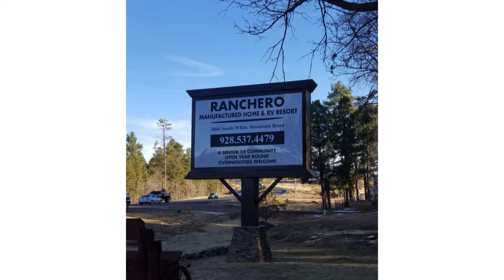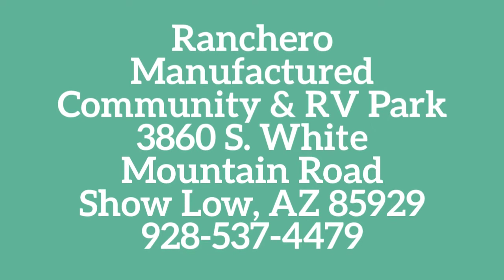Ranchero RV Resort & Manufactured Community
Escape the heat & enjoy the best vacation experience, come to the White Mountains of Arizona!